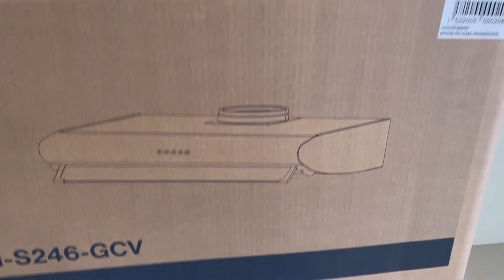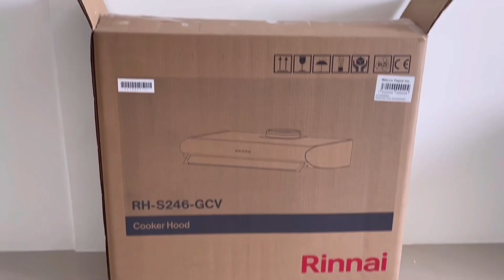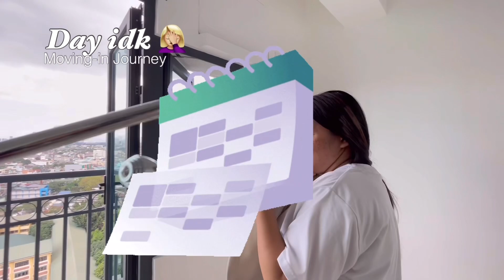Road to Solo living | Moving-in Journey Vlog by KC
MY MOVING-IN JOURNEY | One Step At A Time Vlog

📹 Documenting and celebrating small wins ✨

Hindi madali ang mga pinagdaanan bago pa man tayo magmove-in, pero sobrang grateful ko sa mga tumulong sakin para maging possible ang lahat ng napapanood n’yo ngayon.

This is a reminder to all of us, especially you who’s watching this, that small win is still a win. Small progress still is a progress. One step at a time. Makakarating din tayo sa patutunguhan.